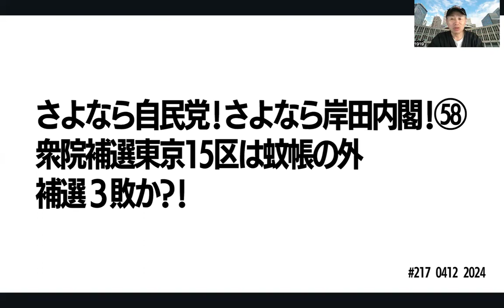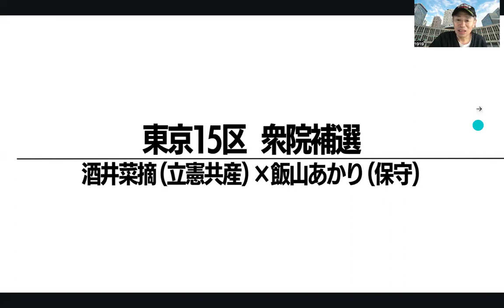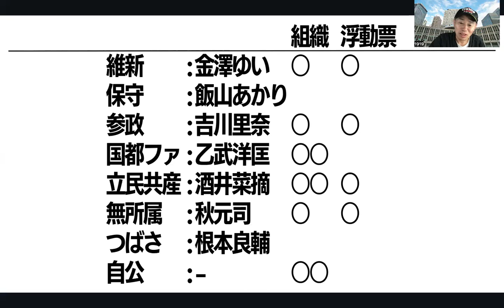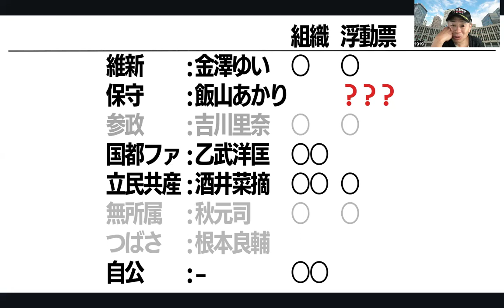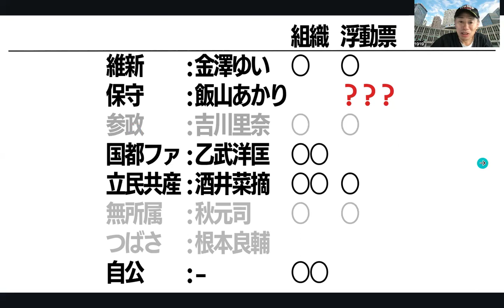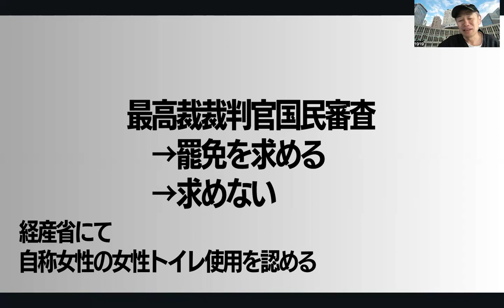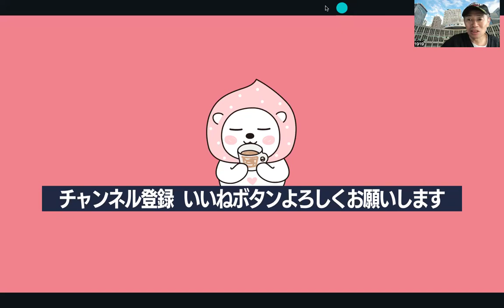【さよなら自民党!さよなら岸田内閣!59】小池百合子の学歴詐称に自民公明は補選全敗か?!😠!!217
乱戦の衆院東京15区補選！過去の得票数から情勢を分析
ㅤ
大乱戦の東京15区補選､｢岸田政権の命運｣も左右